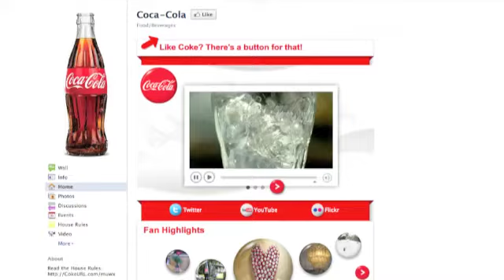Coca-Cola's Michael Dick on digital channels | Unlock the value of creative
The Chartered Institute of Marketing (CIM) and Canon Europe interview Michael Dick, Connections Planning and Media Director for Europe at The Coca-Cola Company, as part of a research study 'Unlock the Value of Creative'. to learn more.

Part two: Michael discusses his perspectives on the challenges of digital and how they manage the deployment of creative across multiple channels.